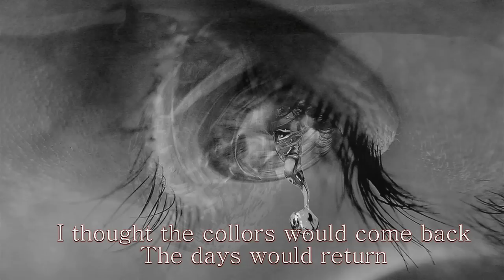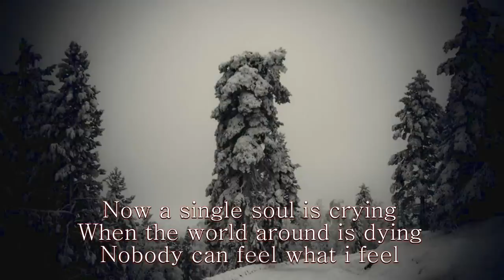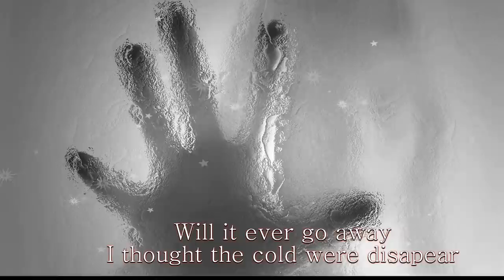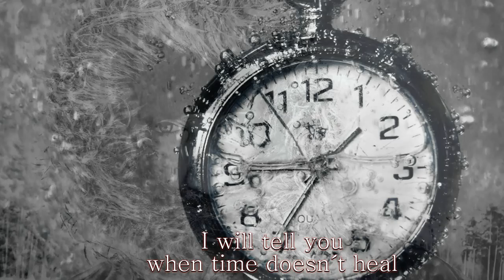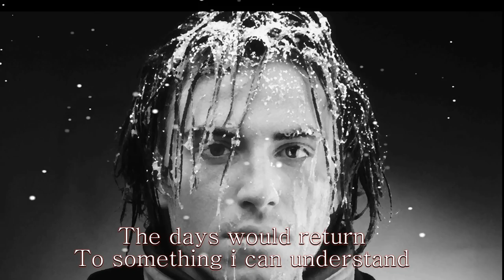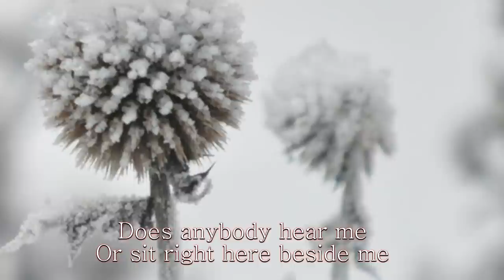Allen & Lande - When Time Doesn't Heal - With Lyrics